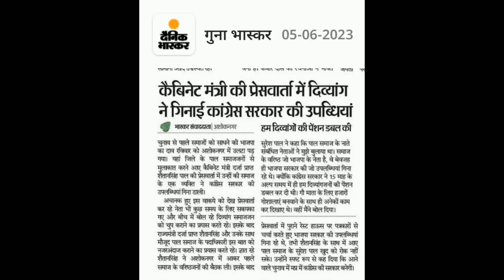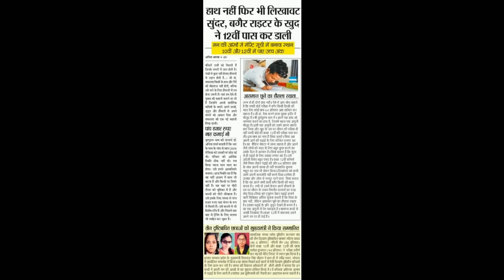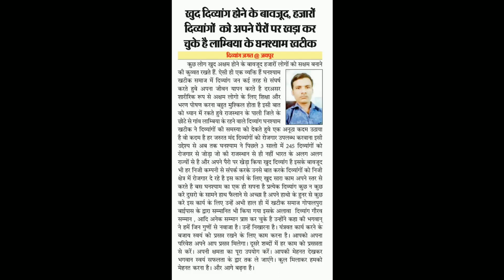दिव्यांगों की पेंशन डबल खबर अच्छी लगे तो शेयर करें और चैनल को सबस्र्काइब करें